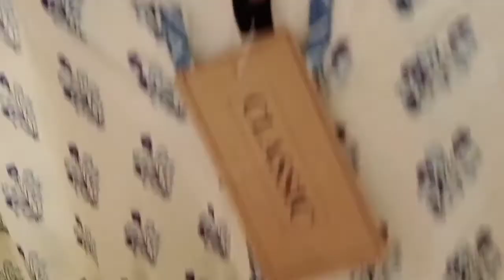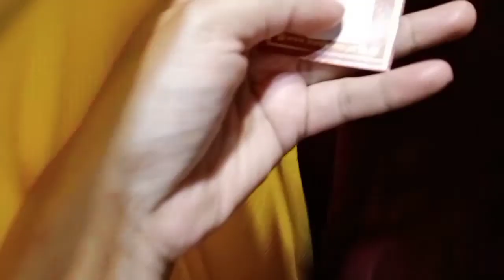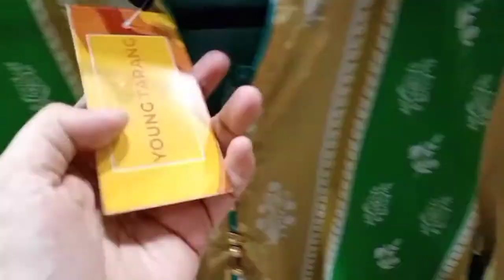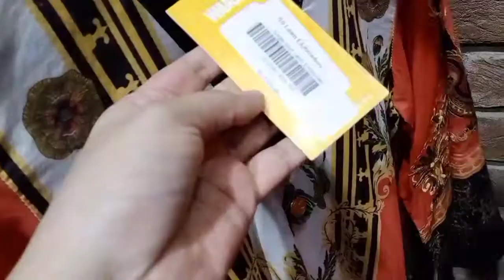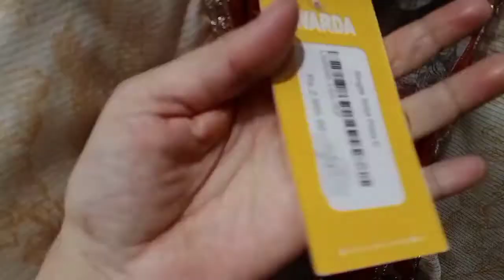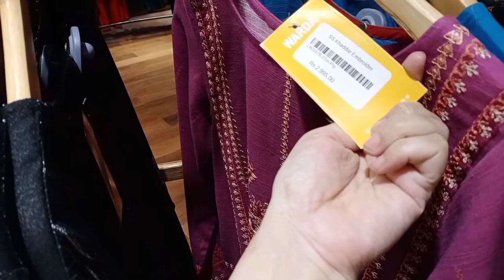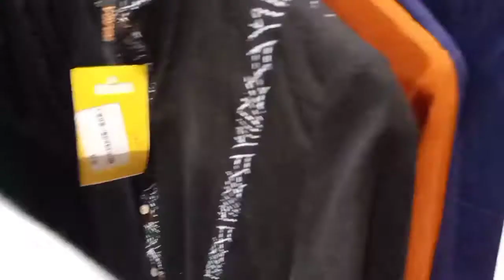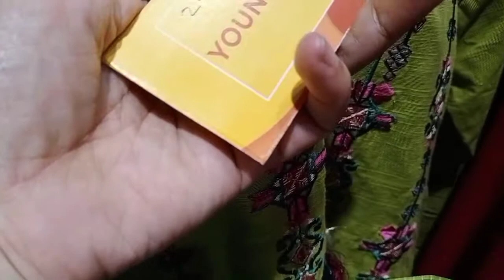warda sale 2021.....peshawrar